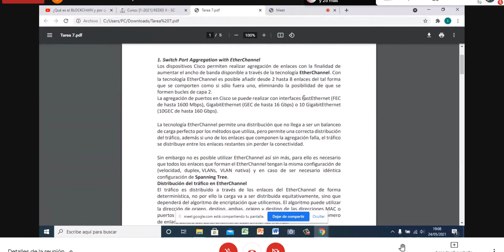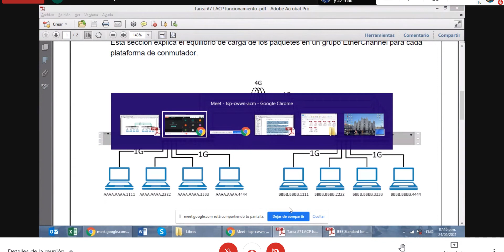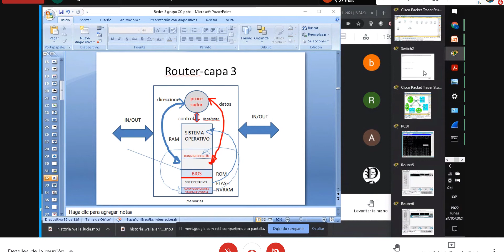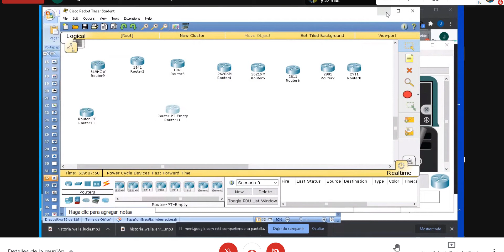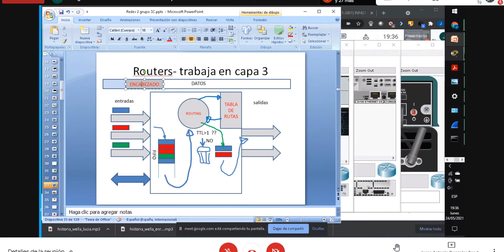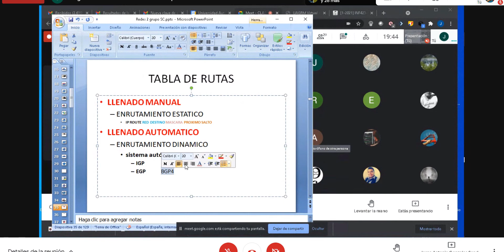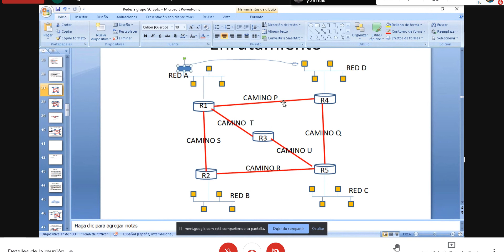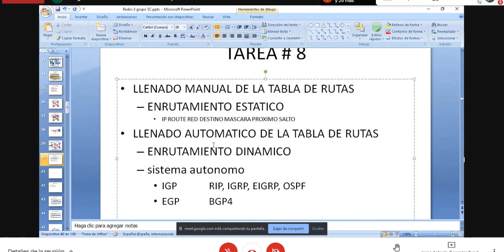Clase 9 Redes 2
[1-2021] REDES II - SC